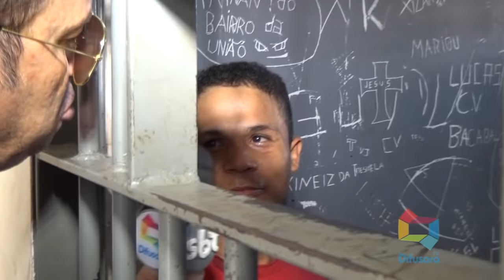CONFUSÃO EM FESTA VAI PARAR NA DELEGACIA DE COROATÁ.